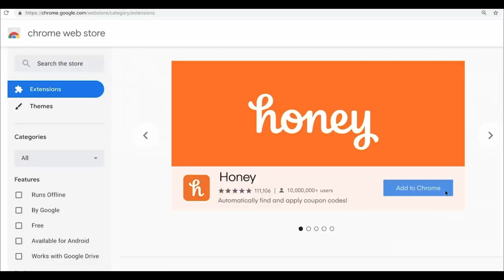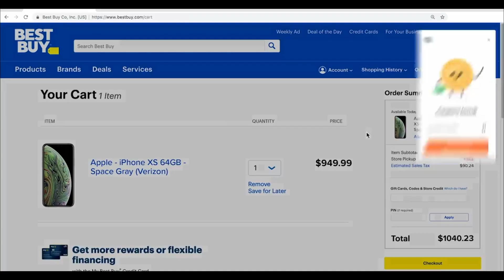What If Deku Met Ryoko| Part 5| My Hero Academia X Tenchi Universe What If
[Support Us!]

-- Video Editor --
Name:  Me, Ben

-- Audio Editor --
Name:  Suda

-- Voice Actor --
Name: JessicaGem

-- Writer --
Name: Cobalt

-- Image Editor --
Name:

-- Artist --
Name: Me, Ben